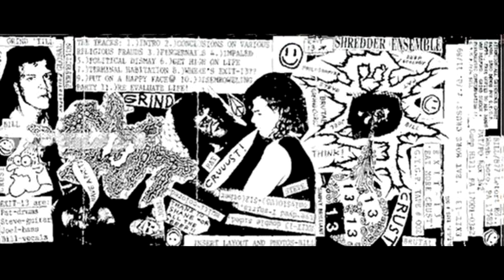Exit-13 - Eat More Crust (Demo 1989)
The very first Exit-13 demo that included my friend William Yurkiewicz in the fold! William was the original owner/operator of Relapse Records, back in the good old days.

1. Intro
2. Conclusions On Various Religious Frauds
3. Fingernails
4. Impaled
5. Political Dismay
6. Get High On Life
7. Terminal Habitation
8. Where's Exit-13 ?
9. Put On A Happy Face
10. Disemboweling Party
11. Re-Evaluate Life!

Bill Yurkiewicz - Vocals
Steve O'Donnell - Guitar
Joel Dipietro - Bass
Pat McCahan - Drums